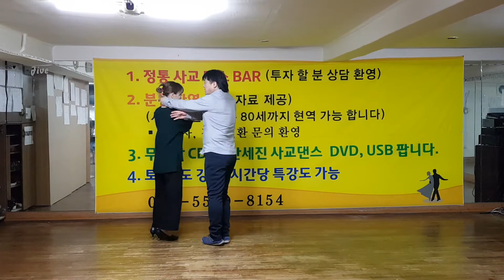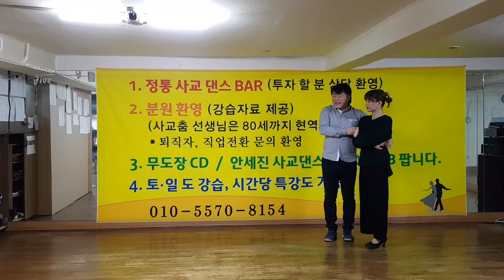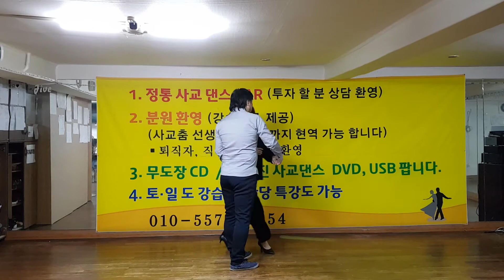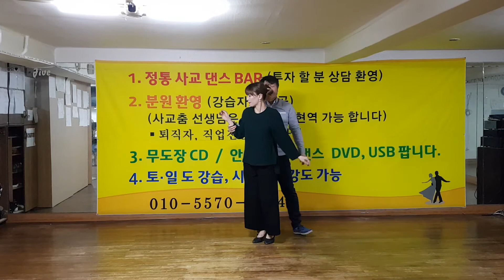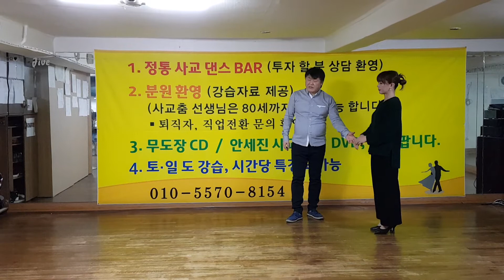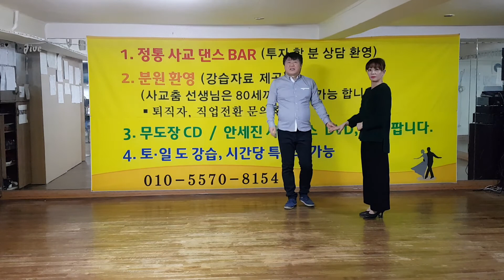사교댄스 안세진사교댄스 지루박 연결동작-7. 4박4박양손,각한손=손후까시